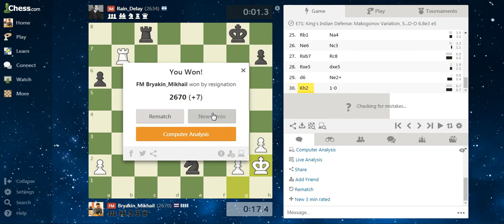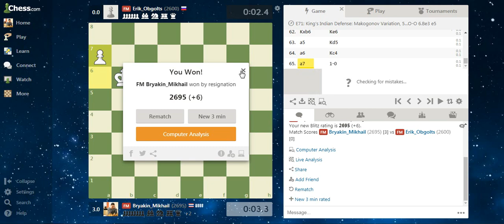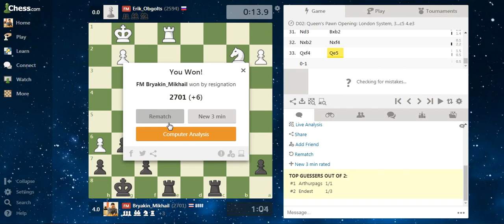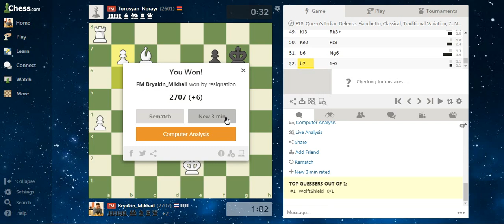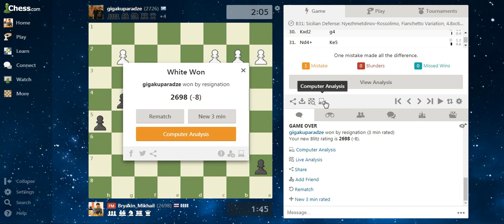Час игры с мастерами на Chess.com #2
Games on Chess.com